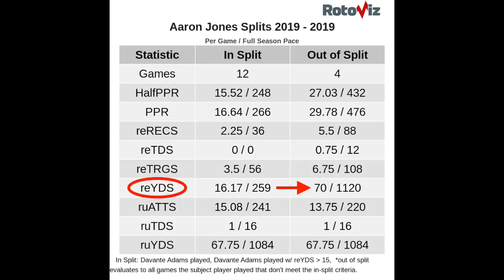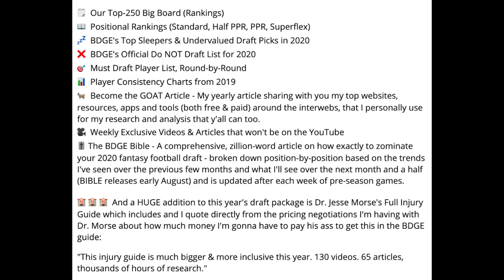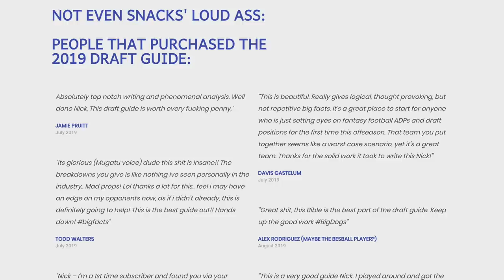Do NOT Draft These Running Backs in 2020 Fantasy Football